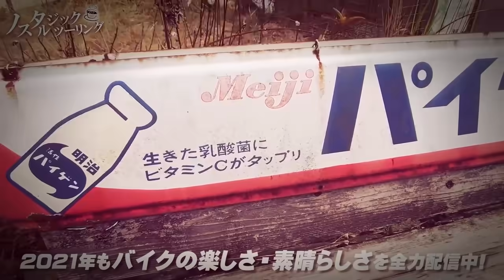視聴者質問コーナー#23「タンク容量10Lでメーターが5目盛の場合、1目盛は2Lですか？」「唐突ですがボルトって売れてます？」「16年式R25、カウルのビビリ音対策を教えて！」byYSP横浜戸塚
▼今回の動画で回答した質問一覧（14の質問コメントに回答しています。）

00:00　オープニング

1:10　ファイナルセローに乗ってます。
少しでも軽量化したいのと見た目をスッキリさせたくて、キャニスターを外したいと思っています。取外すと燃費が悪くなったりするのでしょうか？島田さんの御意見を聞きたいです！

01:41　絶版車の話ですが、島田さん的に商売っ気100%で「コイツをリバイバルすれば大儲けだぜ！」ってバイクを各メーカー毎に教えて頂きたいです。

03:39　燃料メーターについて質問です。
例えばタンク容量10Lでメーターが5目盛ある場合、メーター1目盛はそれぞれ2L分なのでしょうか？それとも目盛ごとで容量の目安に差はあるのでしょうか？
NMAXに乗っていて、30kmちょっとしか走っていないはずなのにメーターが1つ減ることがあったので気になりました。もしかしたら自分の運転がよほど燃費に悪い運転なのでしょうか？

06:39　先日ショップでオイル交換した際に、チェーンが伸びていると言われました。別途工賃が掛かるととのことで、その場は保留しました。そこで思ったのが、タイヤ交換をする動画を見た際にチェーンが外れていたので、ショップにタイヤ交換を依頼しタイヤを取り付ける際にチェーンを付ける(調整？)もしてくれているのかなと。それなら一石二鳥かなと思ったのですが、あまり細かいことを聞くと不快な思いをさせてしまうのではと思いショップには聞けませんでした。

09:05　唐突な質問ですが，ボルトって売れてるんですか?最近噂を聞かないけど。
今度レブル1000が出るとかで話題になってますが，アメリカンというかクルーザータイプのブームがまた来そうな気がしています。たぶん潜在的な需要ってのはずーっとあって，
うまく火がつけば爆発するんじゃないかと。ボルトはちょっと早すぎたのか，それとも何か欠けていたのか。それともそれとも，実はそこそこ売れてるとか……。失礼な質問で申し訳ありません。

12:30　バイクのタンクやフューエルリッドのコーションラベルは、剥がしても車検など問題ないでしょうか？大切な内容が書いてあるのはわかるのですが、目立つところに貼ってあるので、できれば剥がしたいです。メーカー直営店の立場としては剥がしても良いとは言いにくいかもしれませんが、車検前や下取りに出すまえに貼りさえすればよいものでしょうか？

12:58　バイク素人ですが、バイクも車もタコメーターのレッドゾーンは何の為にあるのですか？
通常レッドゾーン前でレブリミットが係りレッドゾーンまで回らないのですが？
後、夜ヘッドライトをハイビームにしてても対向車が来る度に  ロービームに切り替えてます。田舎道など走る際は危ない場所もあります。対向車を無視してずっとハイビームでもいいんでしょうか？

15:42　バイクってシートくらいオプションで変えるとか出来ないんですか？
例えばスクーターだったら、身長高いからシート上げてシート下の容量増やそうかな。みたいな。アドレスがフラット仕様もあるし、ヤマハさんもやってほしい。私は身長190センチあるからシグナスとか車体の下にガソリンがあるタイプは足が窮屈で・・・

16:59　並行輸入車、逆輸入車のメリット、デメリットを教えてください！
3台目のバイクでxtz125を検討していたのですが、輸入車という事で国内正規のサポートを受けられないと聞きました。このような場合、整備するスキルがなければ維持していくのは厳しいでしょうか？

18:38　バイクの時計が気づいたら45分ほど早く進んでいました。いつからなのかはわからないのですが、つい先日電熱ウェアを取り付けるためにバッテリーの端子（？）を外したので、
そこで何かやってしまったのではないかとビビっています。
考えられる原因は何かありますか？

19:53　ガソリン車の新車販売を2030年半ばまでで禁止にすると最近ニュースがありましたね。
バイクも新車で買えなくなるのか？と頭にきました。車はこれから電気自動車にシフトしていくと思うけど、バイクは実際どうなんですか？ハーレーが電動バイク出して話題になってるけど、国産メーカーもそういう流れになっていくんですかね？

22:24　私は今16年式のR25に乗っています。最近カウルのビビリ音が気になってきました。ネットで調べると、干渉している部分にスポンジを貼るなどの対処法が書かれていましたが、他にはどういった対処法があるか教えて欲しいです！

※質問やコメントに返信する事は難しくなってきました…　毎週金曜の22時配信しています「YS PANDAラジオ」の動画で、視聴者様とコミュニケーションしておりますので、宜しくお願いします。

▼凸華ちゃんオリジナルグッズ販売ページ
▼メインホームページ
※共同チャンネルもチェックお願いします♪